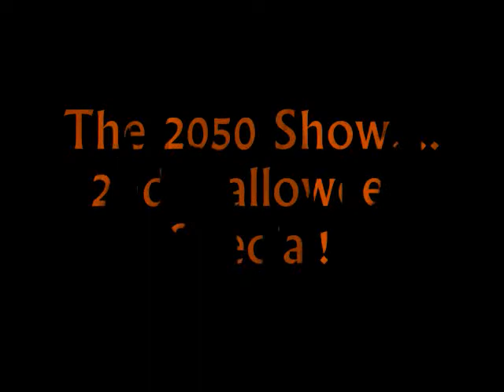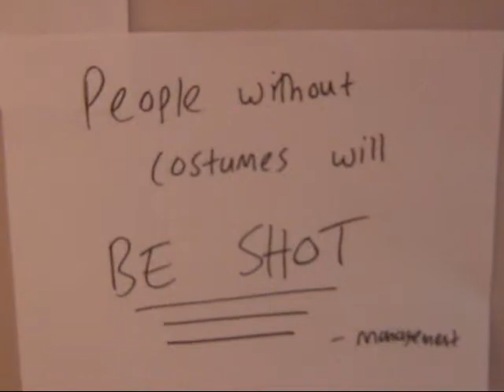The 2050 Show 2nd Halloween Special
Enjoy the 2nd Halloween special!